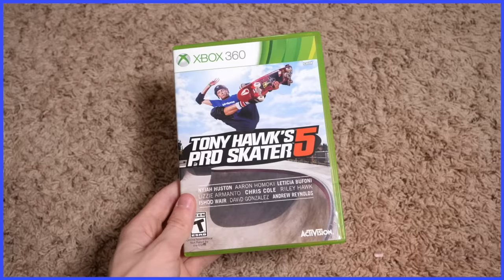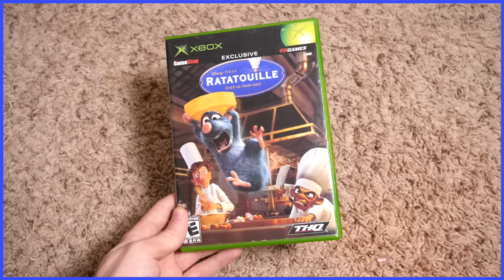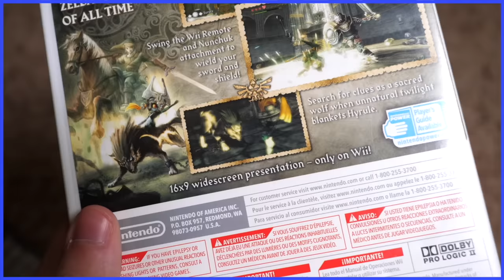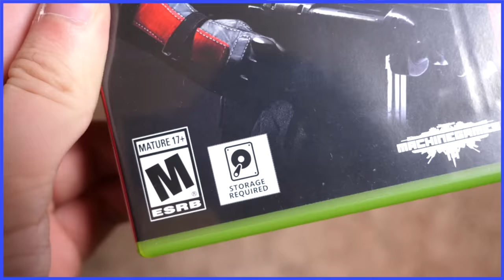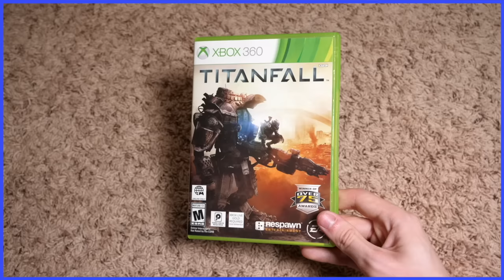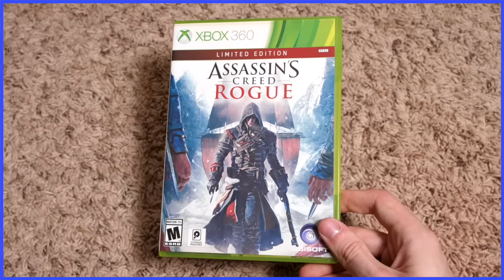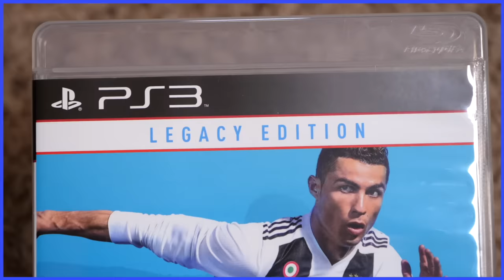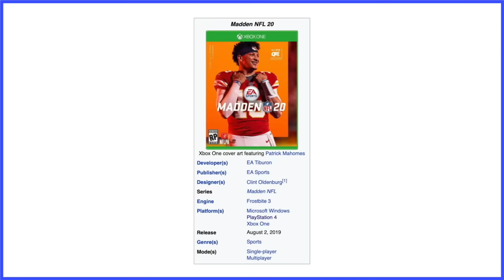Cross Generation Games - Scott The Woz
Scott finally has a reason to talk about FIFA 14 on the PlayStation 2.

"Slot Machine" from Super Mario 3D World
"Choose Your Driver" from Super Mario Kart
"Rainbow Road" from Super Mario Kart
"Stage 3" from Journey to Silius
"Beneath the Mask (Instrumental)" from Persona 5
"Block Man" from Mega Man 11
"Tiny Woods" from Pokemon Mystery Dungeon: Red Rescue Team
"Parasailing" from The Legend of Zelda: Breath of the Wild
"Turnabout Sisters" from Phoenix Wright: Ace Attorney